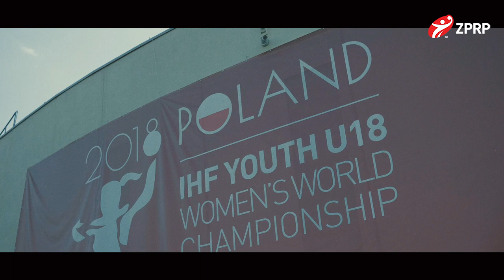IHF Youth U18 Women's WCh Poland 2018 - tournament highlights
Take a look at the highlights of the IHF Youth U18 Women's World Championship and see how we all enjoythegame‼️🔝🤾‍♀️😊